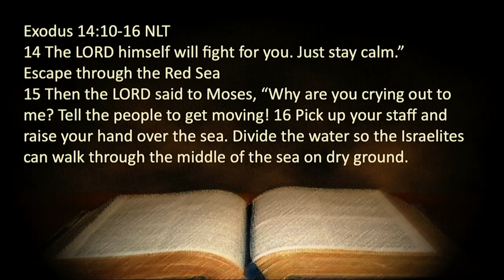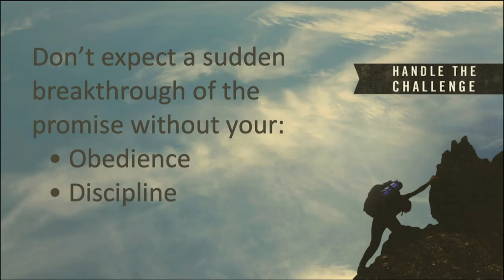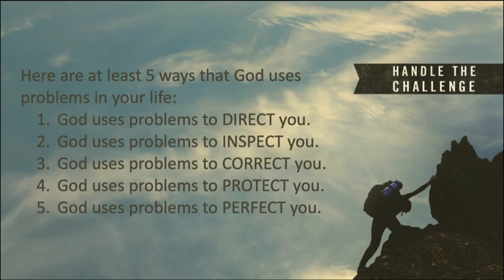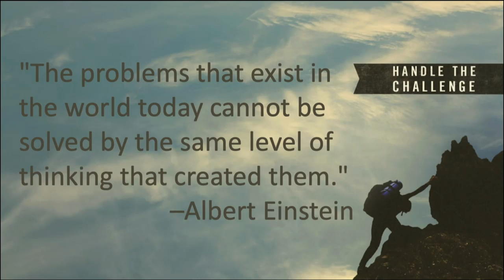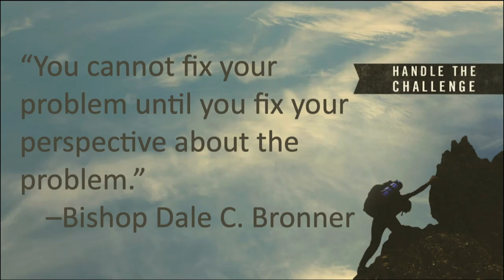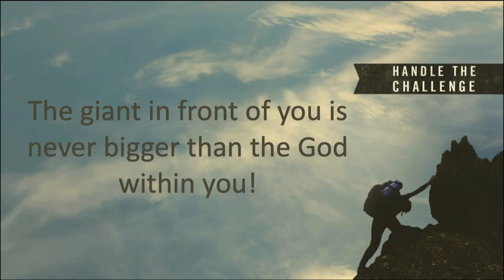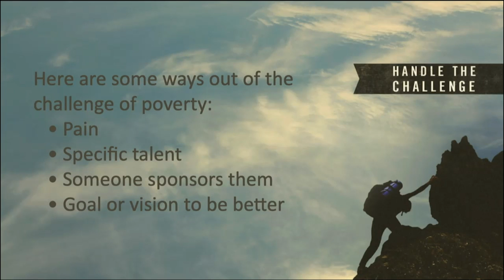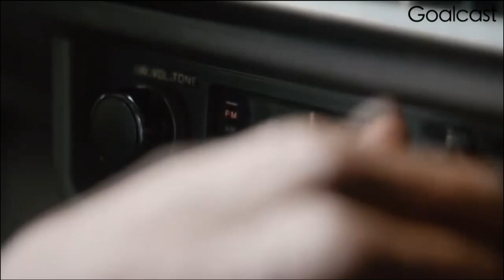Handle the Challenge - Pt. 1 | Bishop Dale C. Bronner | Word of Faith Family Worship Cathedral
Handle the Challenge - part one of a four part series.

Services: 8:30AM, 11:00AM & 6:00PM

Church Address:
212 Riverside Pkwy